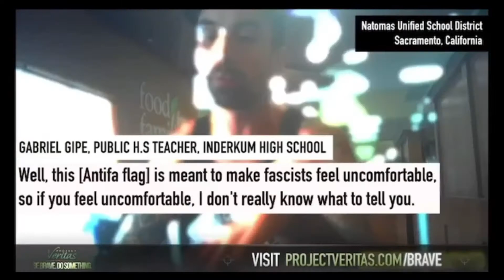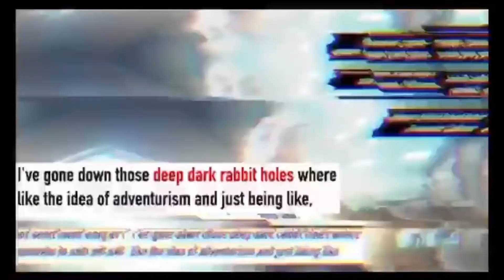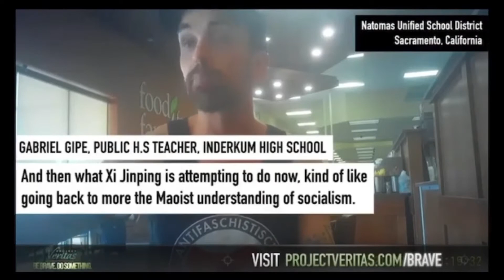Moms Talking shit Live podcast Episode # 229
We are back with season 3🙃 we are talking choice for school during pandemic, teachers who are teaching hate and Horoscopes for August